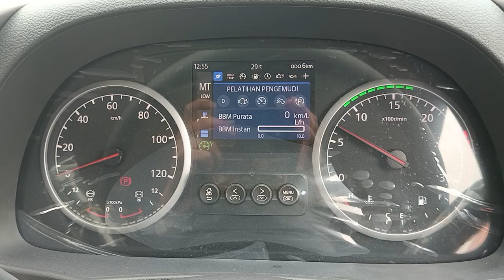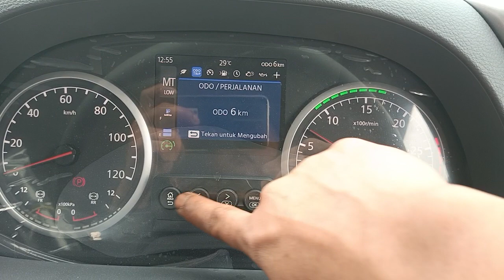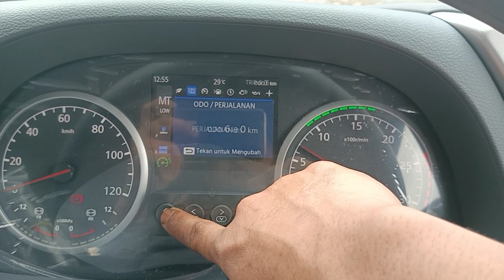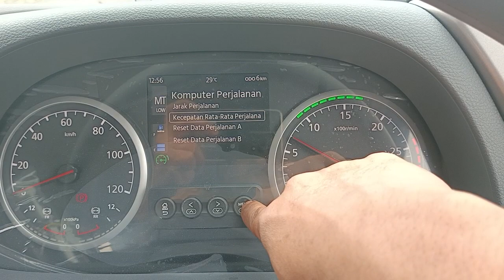QUESTER : Reset Trip perjalanan